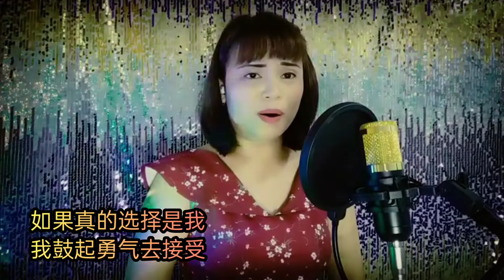第一次~~ Cover by Linz